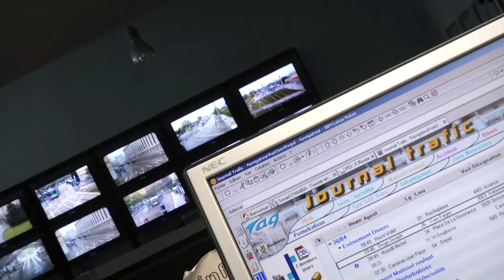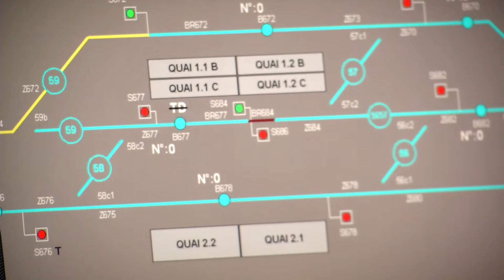Ça se tram' chez vous ! Épisode 25 - SMTC Grenoble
Éric vous emmène cette semaine à l'agence StationMobile et vous dévoile les coulisses du réseau TAG !